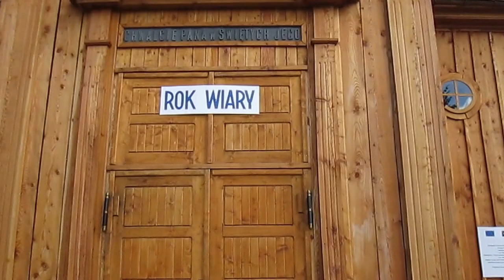Kołacinek-rundka.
"Mr SCOTT jedzie do... (-:" WYCIECZKA Nr 190 "Nadolna i Kołacinek"